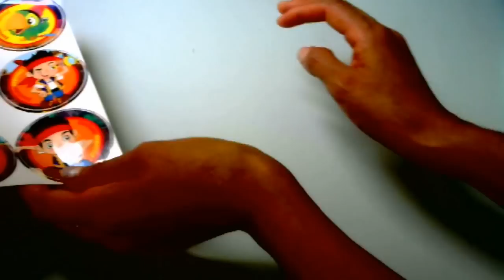COMO HACER DULCERO JAKE Y LOS PIRATAS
E n este video te enseño como hacer un dulcero facil de jake y los piratas de nunca jamas. Solo necesitamos  foamy o goma eva, sticke, un circulo de carton r y pegamento silicon frio o caliente.como vez los materiales son muy economicos..! te invito a ver el video.

Jake & los piratas del país de Nunca Jamás
Serie de animación
Jake y los piratas del país de nunca jamás es la primera serie animada de Disney Junior basada en la exitosa franquicia de Disney, Peter Pan. El ambiente tiene un modelado tridimensional combinado en los personajes con animación bidimensional. Wik
Tema musical: Jake and the Never Land Pirates Theme Song
Red: Disney Junior

manualidades para fiestas infantiles, ideas para fiestas infantiles, dulceros personalizados, dulceros echos en casa, dulceros faciles,morral dulcero,como hacer, video en español

piratas
juegos de jake y los piratas
juegos de jake y los piratas gratis
juegos de jake y los piratas de nunca jamas el cumpleaños de jake
juegos de jake y los piratas de nunca jamas aventuras
juegos de jake y los piratas de nunca jamas para pintar
juegos de jake y los piratas del caribe
juegos de jake y los piratas de nunca jamas el rescate de nunca jamas gratis
jake y los piratas del país de nunca jamás
disfraz de jake y los piratas
jake y los piratas cotillon
jake y los piratas DULCEROS
decoracion cumpleaños jake piratas
decoraciones de jake y los piratas de nunca jamas
cotillon infantil jake y los piratas
articulos de jake y los piratas
globos de jake y los piratas
cotillon de jack y los piratas de nunca jamas
cotillon para cumple de piratas
piñata de jake y los piratas
dulceros de jake y los piratas de nunca jamas
barco de jake y los piratas paso a paso
barco de jake y los piratas de nunca jamas fisher price mercado libre
barco de jake y los piratas juguete
caritas de piratas en goma eva
manualidades de piratas en goma eva